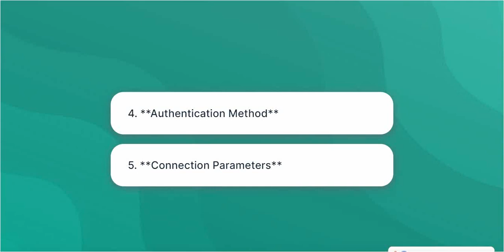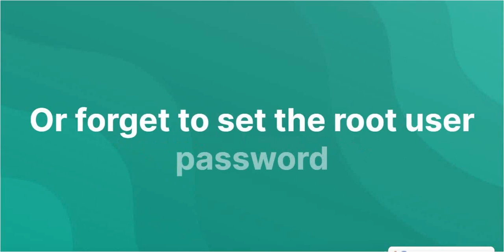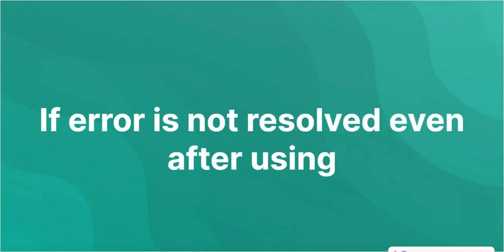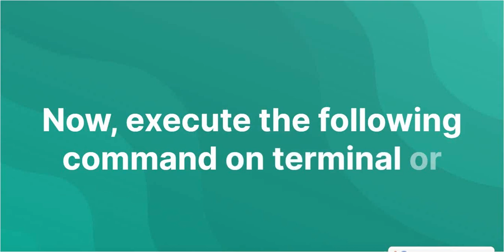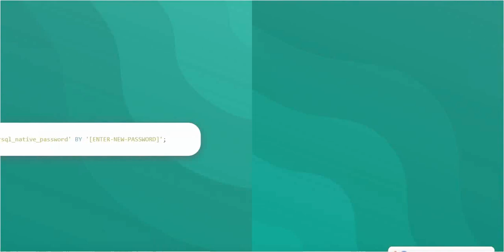MySQL error 1698 28000 access denied for user 'root'@'localhost'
The error message you provided, "ERROR 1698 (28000): Access denied for user 'root'@'localhost' (using password: yes/No) MySQL," occurs when attempting to connect to a MySQL database using the 'root' user account from the 'localhost' host, but the provided password is incorrect or does not set privileges of the 'root' user.

To resolve the error 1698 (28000) "Access denied for user 'root'@'localhost'", you can try these steps:

1. Ensure that you are using the correct username and password to access the MySQL database.
2. Update the root user password.
3. Change the root user's authentication plugin to "mysql_native_password".
4. Use the ALTER USER command to change the authentication method to log into MySQL as root. For example, you can use the following command:

    ALTER USER 'root'@'localhost' IDENTIFIED WITH mysql_native_password BY 'insert_password' [4]

5. Change the plugin. For example, you can use the following command:

   UPDATE mysql.user SET plugin = 'mysql_native_password' WHERE User='root' [2]

6. Change the password. For example, you can use the following command:

   UPDATE user SET authentication_string=PASSWORD('yourpass') WHERE User='root' [2]

error 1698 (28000): access denied for user 'root'@'localhost' (using password: yes)
Access Denied for User Root Localhost Mysql
Access Denied for User Root Localhost mysql user
mysql -u root error 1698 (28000): access denied for user 'root'@'localhost' (using password: no)
Mysql database root access denied
ERROR 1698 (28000): Access denied for user 'root'@'localhost' (using password: YES in docker)
ERROR 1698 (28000): Access denied for user 'root'@'localhost'
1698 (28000) Access Denied for User 'root'@'localhost'
Access denied for user 'root'@'localhost'